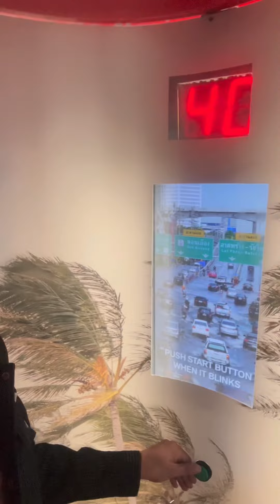S(ue)ingapore - SCS ตู้จำลองไต้ฝุ่น